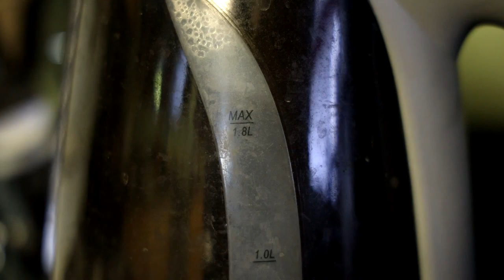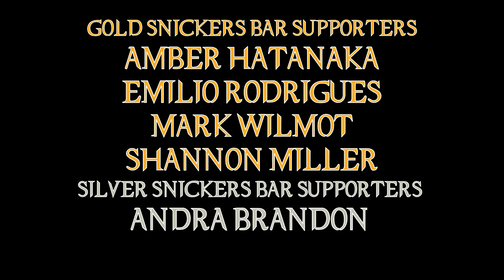Jurassic World Dominion Is Soulless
I didn't see this in theatres and I don't regret it at all. I do regret watching it at home.